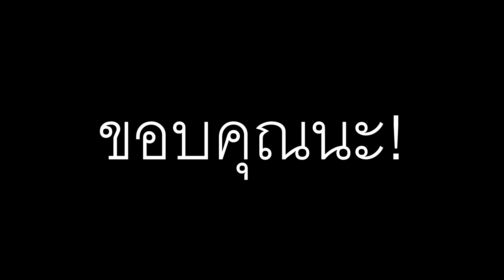เจอคนยอมให้ผมได้ที่1(สุ่มชุดใหม่สายเขียว)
"โหลดฟีฟายได้ลิ้งนี้เลย"